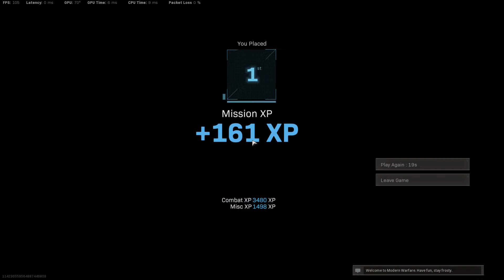First Solo Warzone Win of 2021 - Personal Best 12 Kill Win - Highlights and Full Endzone Gameplay